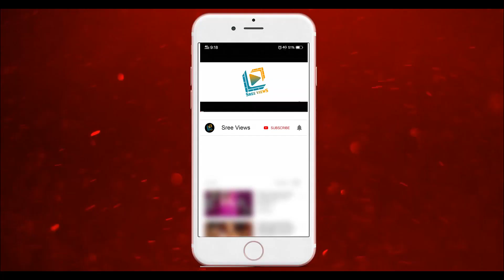Sudigali Sudheer New Movie Launch? | Sree Views